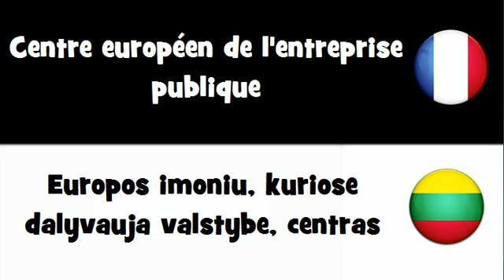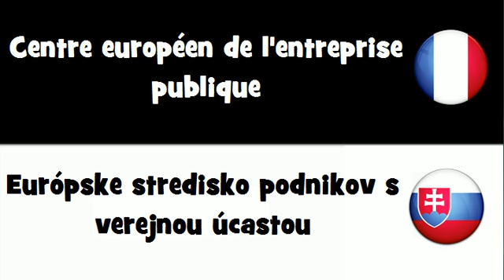VOCABULAIRE EN 20 LANGUES = Centre européen de l'entreprise publique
frenchwithvincent VOCABULAIRE EN 20 LANGUES = Centre européen de l'entreprise publique